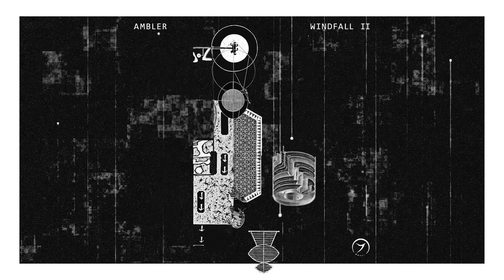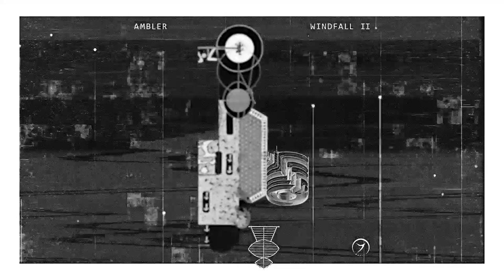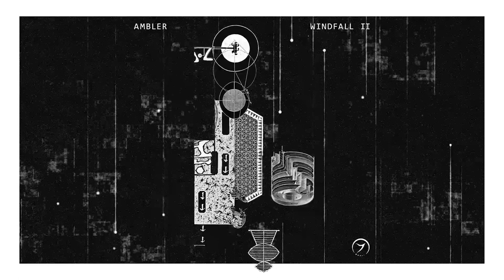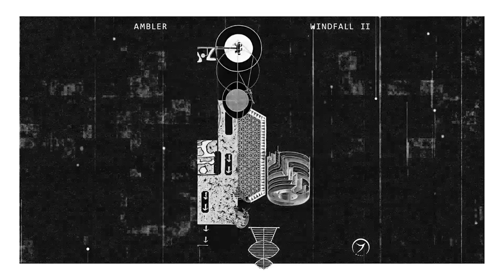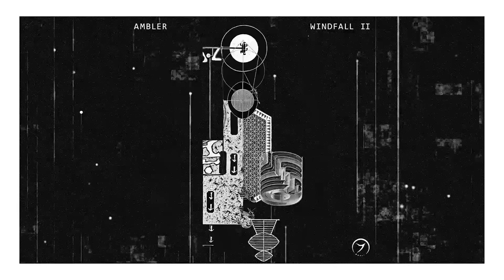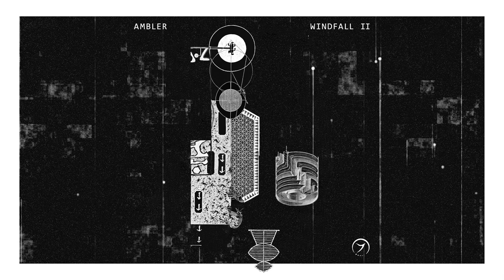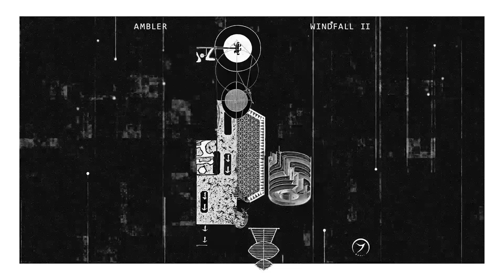Ambler & Redshift - Random Walk